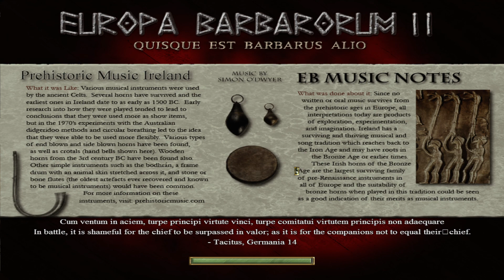Senatus Populusque Romanus and Eleutheroi (Boioi).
Senatus Populusque Romanus and Eleutheroi (Boioi). Medieval II: Total War mod Europa Barbarorum II. Battle in the province Ariminum.